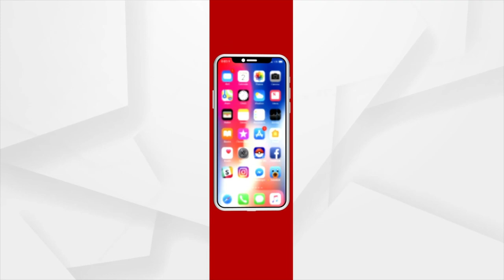Heavy Rainfall Leads To Waterlogging In Berhampur City